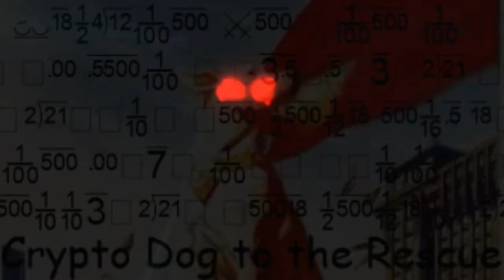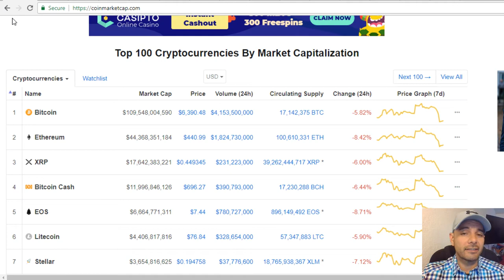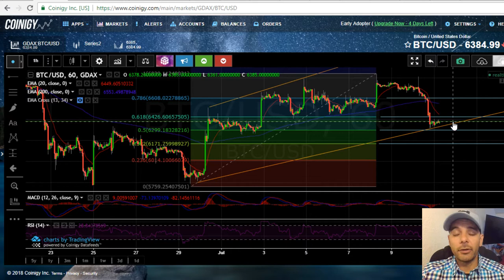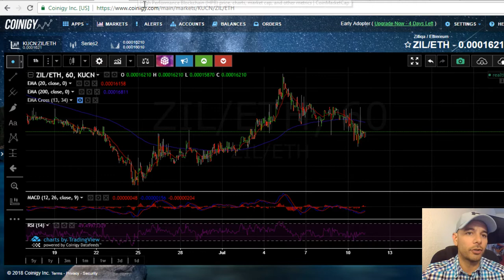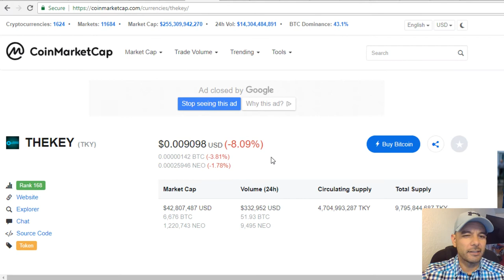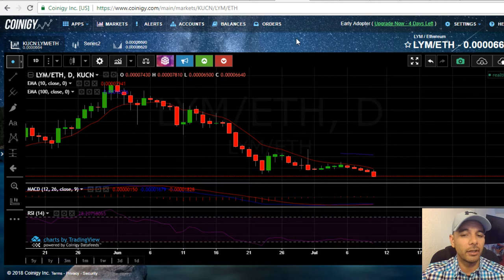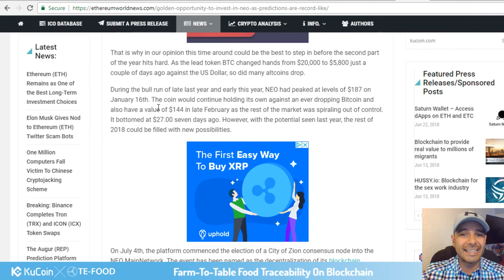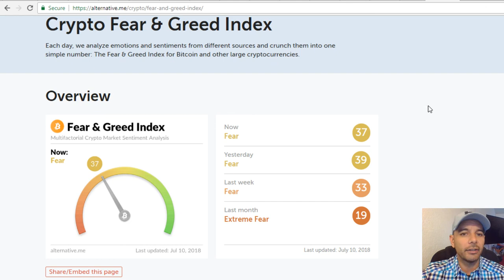Bitcoin Dominance, Swing Trades - ZIL, HPB, TKY, LYM, NEO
It Has No Value To You But Has Great Value To Me. :)
Content:

Coinmarketcap - Elephant Foot taken out last night & the current effect on Altcoins

Bitcoin Dominance and Charting - Tech analysis looks like it will most likely go farther down.

Update On Swing Trades:

Zilliqa - Down 10% in 24 hours

HPB - Sitting at all time lows

The Key - Testnet launch is over, price may go down a bit more until Mainnet launch

Lympo - Will most likely not move up in price until application launch worldwide

NEO - Seems to be a cheap price. There is a lot of mixed news about NEO at present. City of Zion is the First Consensus Node. City of Zion is a group of translators, designers, and developers. So far looks like a good group.

Crypto Fear and Greed Index - 37

Crypto Dog To The Rescue